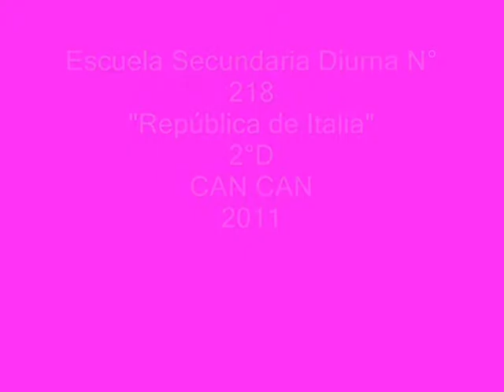218 CAN CAN Ensayo de flauta 2011.wmv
Ensayo